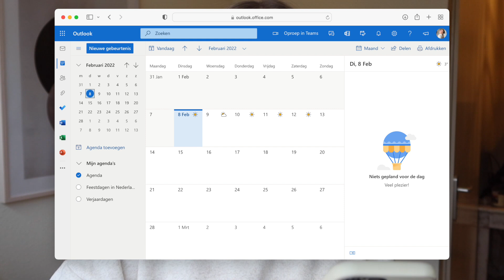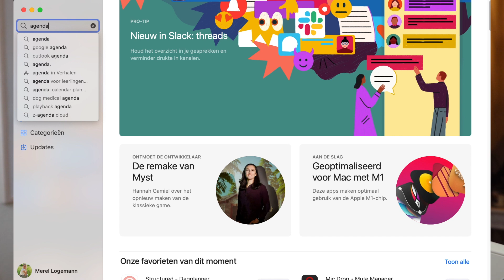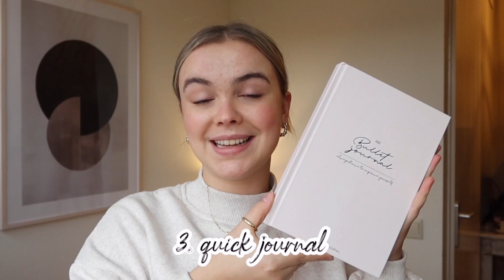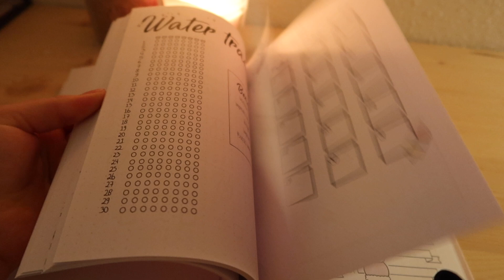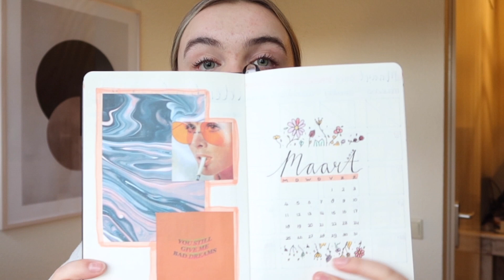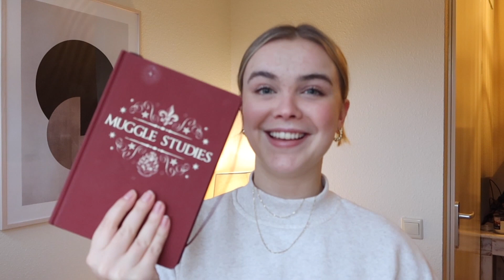welke agenda past bij jou? + oud dagboek lezen...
hi guys! in deze video laat ik jullie vier soorten agenda's zien. ik heb deze vier soorten agenda's allemaal eens gebruikt en daarom vertel ik uit mijn eigen ervaringen. er zijn nog veel meer soorten agenda's en planners, maar deze vier koos ik voor deze video! oh en aan het einde van de video lees ik wat érg dramatische stukken voor uit mijn oude dagboek... veel kijkplezier!

chapters:
0:00 welkom bij de video!
0:37 standaard agenda
1:31 digitale agenda
3:36 quick journal
5:54 bullet journal
7:06 mijn oud dagboek lezen...

geïnteresseerd in Quickjournal? klik op de link hieronder en gebruik de code MEREL5 voor €5,- korting op de hele bestelling!